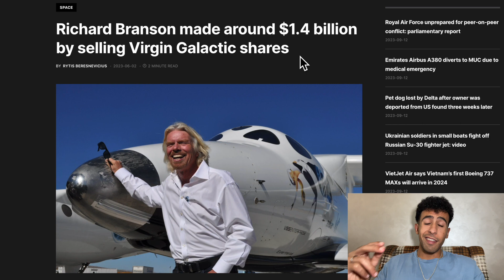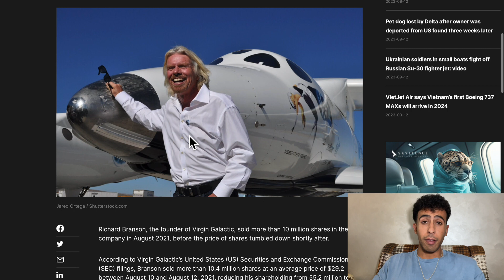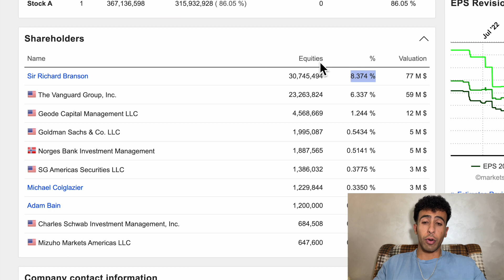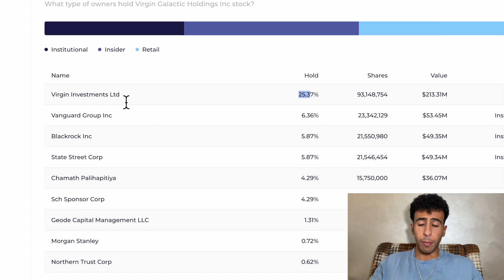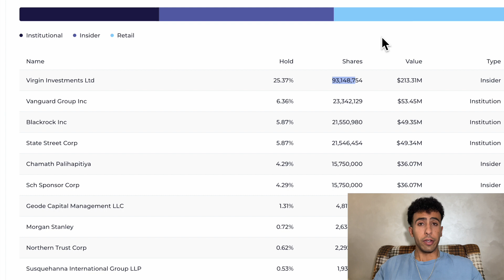SPCE: RICHARD BRANSON SOLD VIRGIN GALACTIC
Did Richard Branson sell all of his Virgin Galactic SPCE shares or is he still holding SPCE?